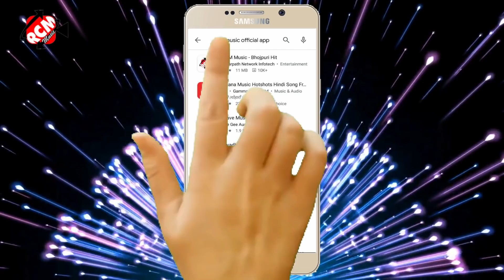पुजा श्रीवास्तव का इस साल का एक और नया फुल आर्केस्टा सांग || जवनिया बड़ा तंग करता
Title:  Jabaniya Bada Tang Karata
Singer: Puja Shrivashtav
Lable: RCM Music
Lyrics:  Prem Chauhan
Video Director:
DOP: